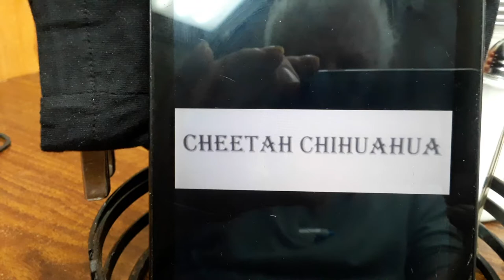IT'S ALL ABOUT CHEETAH CHIHUAHUA!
The continuing saga of Cheetah Chihuahua the precious pet of Victoria Janyia Dillard the co-screenwriter of ONTARIO ROSE whom you can see with co-screenwriter Richie Burriesci (with the white hair) and her husband David Collins all doing their yodel song

Enjoy all our other YOUTUBES by The Lincoln Studio for the fine arts and film production: